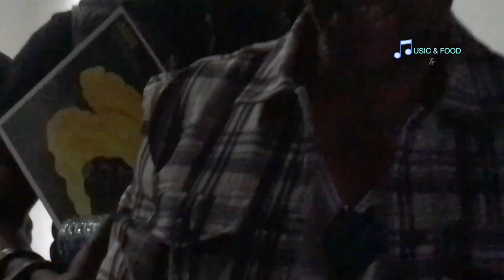The Best Moments With My Guests 2020 أجمل لحظات مع ضيوفي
: إشترك في قناة رضا الصضاد

PRODUCTION by ROXY SOUND '' Recording Studio ''

Marrakech - Morocco